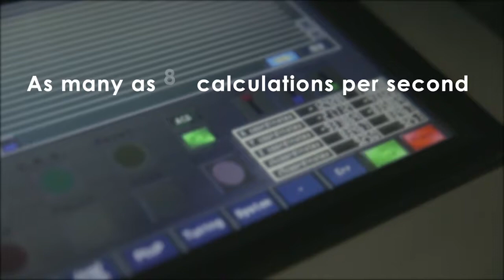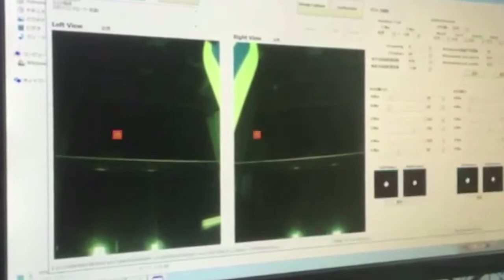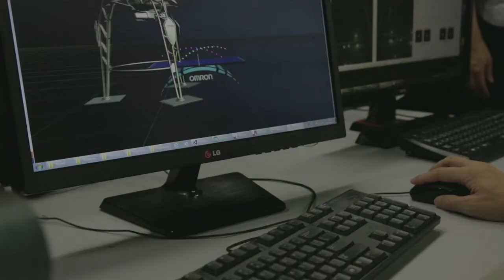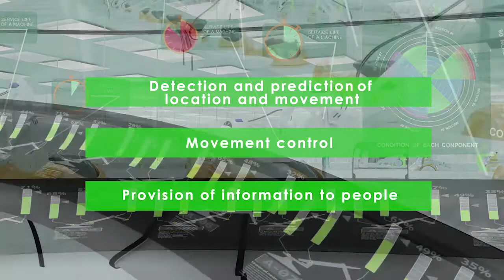Ping Pong Robot's Technology Movie